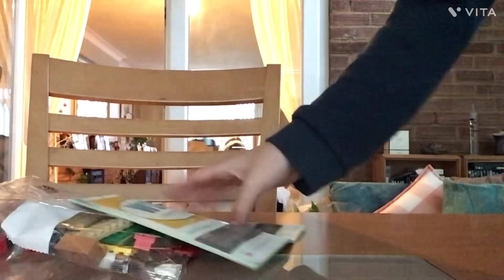Unboxing Videos be Like